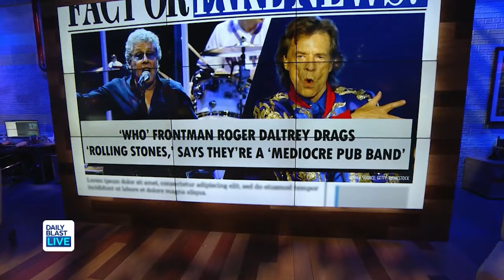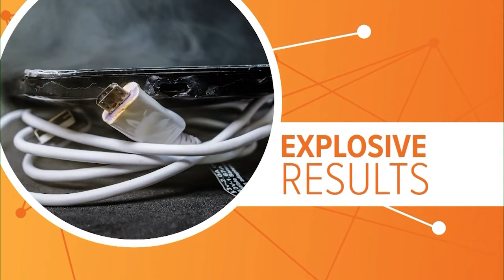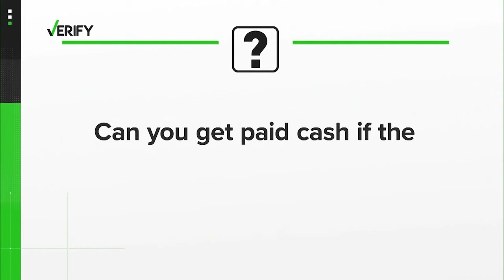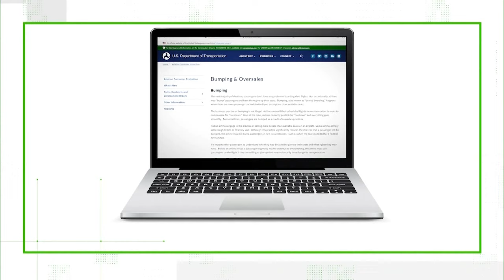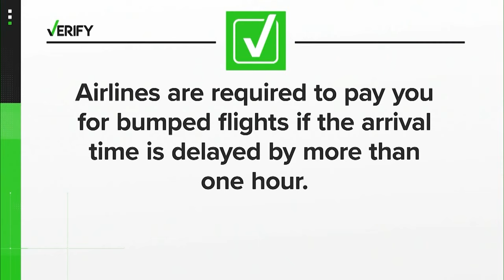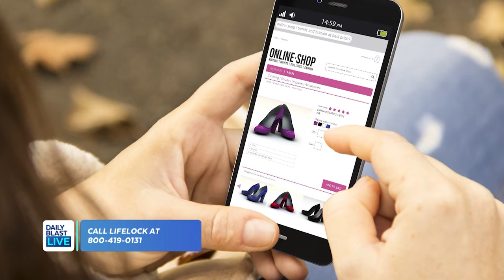DBL Access | Monday November 15, 2021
Monday - Friday
12:30  p.m. - 1 p.m. ET
1:30 p.m. - 5 p.m. ET
7:30 p.m. - 8 p.m. ET